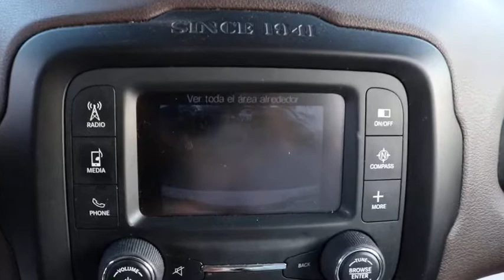2015 Jeep Renegade Matteson, Lansing, Oak Lawn, Northwest Indiana, Chicago, IL 20361A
Alpine White Used 2015 Jeep Renegade available in Matteson, Illinois at South Chicago Dodge. Servicing the Lansing, Oak Lawn, Northwest Indiana, Chicago, IL area.

Clean CARFAX. Odometer is 16826 miles below market average! Recent Arrival! White 2015 Jeep Renegade Limited FWD 9-Speed 948TE Automatic 2.4L I4 MultiAir$$$ Priced To Sell Fast!! $$$ Many Cars under $10k and under $5K!! 22/31 City/Highway MPGAwards:* 2015 KBB.com 10 Most Fun SUVs * 2015 KBB.com 10 Most Awarded Cars * 2015 KBB.com 10 Tech-Savviest Cars Under $20,000 * 2015 KBB.com 10 Coolest New Cars Under $18,000 * 2015 KBB.com Our 10 Favorite New-for-2015 Cars * 2015 KBB.com 10 Best All-Wheel Drive Vehicles Under $25,000 * 2015 KBB.com 10 Best Used Subcompact SUVs Under $15,000 * 2015 KBB.com 10 Best SUVs Under $25,000Welcome to the South Chicago CDJR website, a fast and convenient way to research and find a vehicle that is right for you. Whether you are looking for a new or used Chrysler, Dodge, Jeep or Ram car, truck, or SUV you will find it here. We have helped many customers in or near Blue Island, Burbank, Calumet City, Chicago, Cicero, Evergreen Park, Harvey, La Grange, Maple Park, Matteson, Oak Lawn, Oak Park, Orland Park, Palos Heights, Palos Hills and Tinley Park find the Chrysler, Dodge, Jeep or Ram of their dreams! We know that prospective customers are extremely well educated when researching their next vehicle. South Chicago CDJR has made it easy to get all the available vehicle information so you can spend less time researching and more time enjoying your purchase.